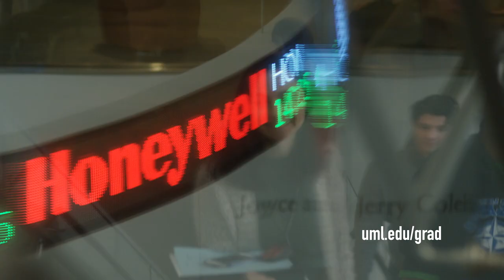UMass Lowell Graduate Admissions video